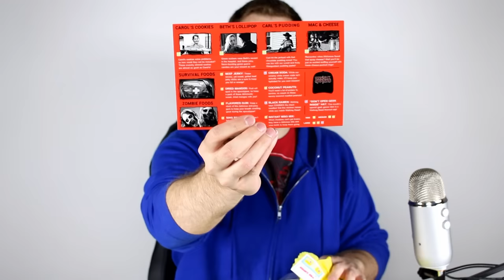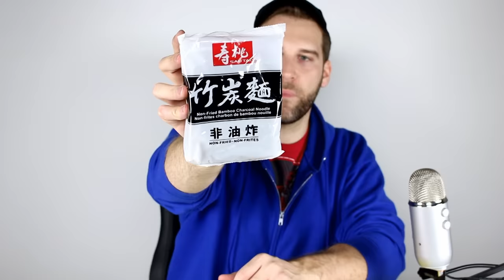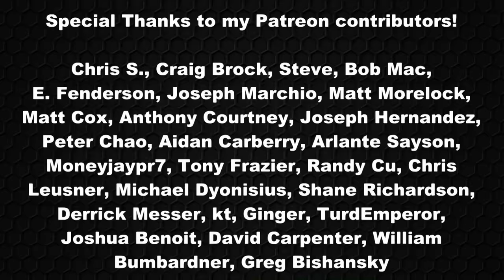Esianmall Unboxing | Asian Snack Box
This is a box marketed toward gamers which offers a variety of Asian snacks and sometimes gear and collectibles.